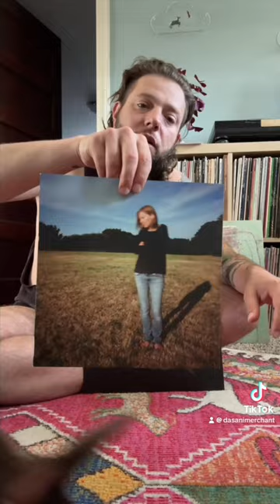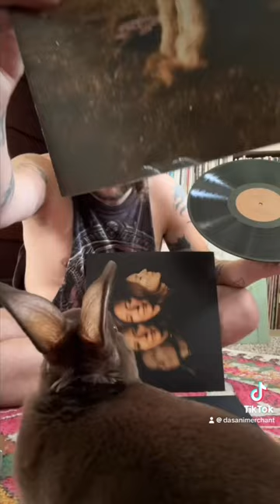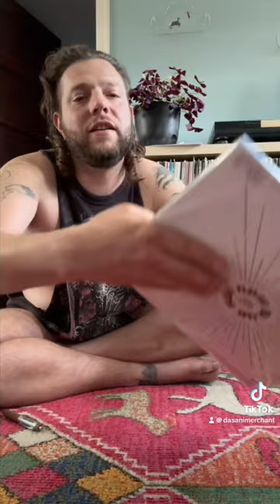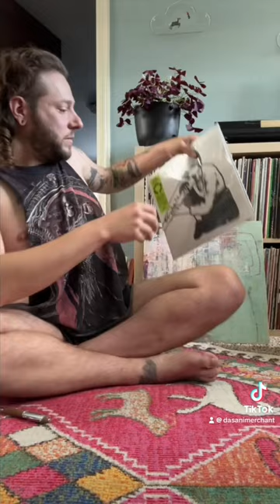RECORDS 1 | Unboxing Beth Gibbons, Thy Slaughter & Andre 3000 LPs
Unboxing Beth Gibbons — Lives Outgrown, Thy Slaughter — Soft Rock & Andre3000 — New Blue Sun LPs